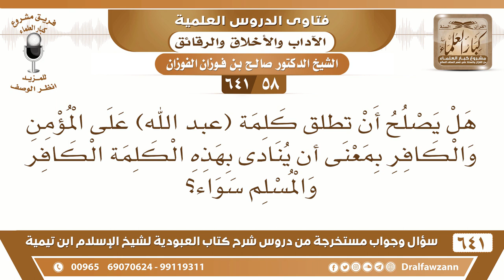[58 /641] هل يصلح أن تطلق كلمة (عبد الله) على المؤمن والكافر؟ الشيخ صالح الفوزان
[58 /641] السؤال: هل يصلح أن تطلق كلمة (عبد الله) على المؤمن والكافر بمعنى أن ينادى بهذه الكلمة الكافر والمسلم سواء؟
 الجواب: لا، الكافر لا ينادى بعبد الله، لأن هذا فيه تشريف له، وإن كان عبدًا لله من ناحية عموم العبودية، لكن لا تناده بهذا الاسم: يا عبد الله. تقول: يا إنسان يا أعجمي.
السيرة الذاتية :
للاشتراك في قناة الشيخ صالح الفوزان
أسئلة وأجوبة من شرح كتاب العبودية ( 641 ) مقطع

للاستفسار والإقتراحات والدعم
رئيس الفريق
لمشروع كبار العلماء